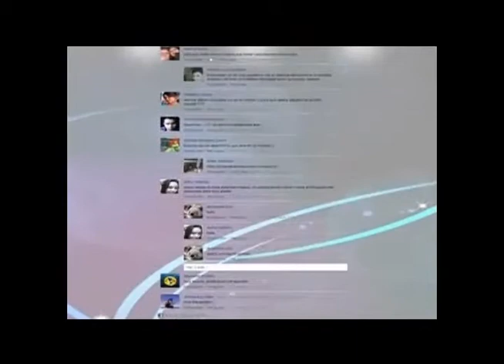PROG 36 BLOQ 2